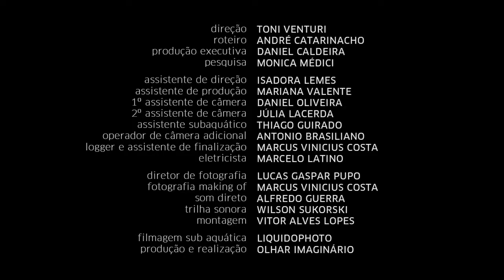João Gonçalves, Forte e Poderoso - trailer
Trailer do documentário da série Memória doEsporte Olímpico Brasileiro.
ESPN Brasil - 22 minutos - 2016.
Produção Olhar Imaginário e direção de Toni Venturi